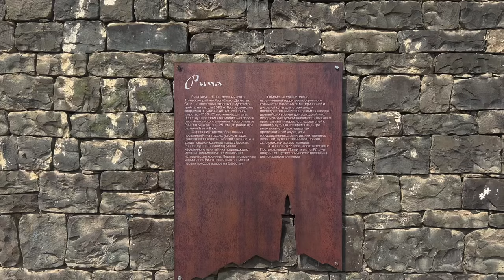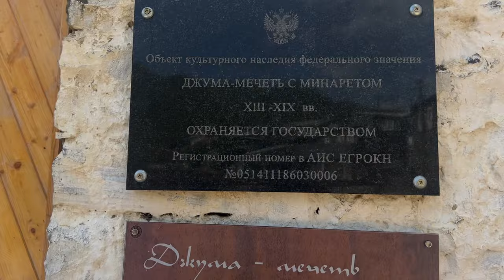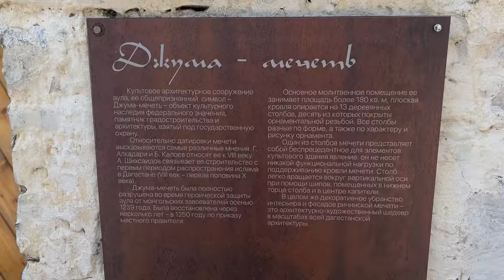ЮЖНЫЙ НАРОД РОССИИ | АГУЛЬЦЫКАК ЛЮДИ ВЫЖИВАЮТ В ГОРАХ | АГУЛЬСКИЙ РАЙОН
Репортаж из Агульского района, где несколько дней назад произошло стихийное бедствие ! В результате обильных дождей 4 района в Дагестане остались без транспортного сообщения !